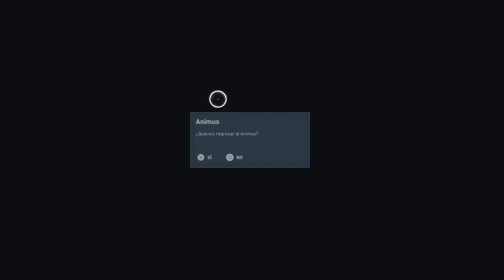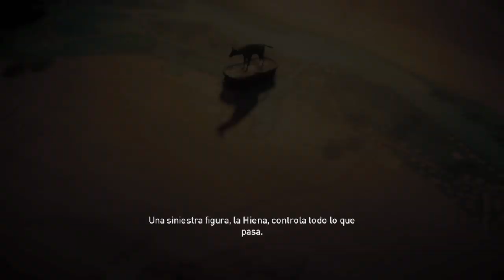Assassin's Creed: Origins | Capitulo 5